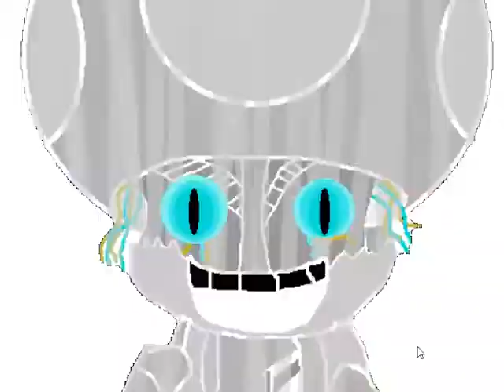Five Nights at Sonic's 3 2018 02 20 22 27 50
wll im -...z  ja sam bolestan  hhhhhhhhaaaaaaaa